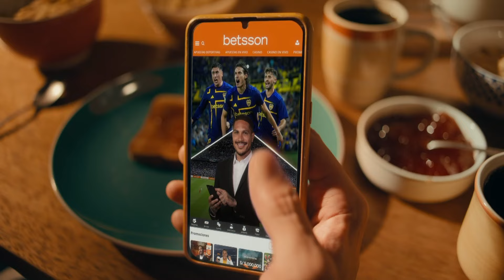Álvaro Barco: "El clásico que recuerdo fue cuando ganamos y capturaron a Abimael Guzmán"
Mira lo mejor del fútbol peruano en exclusiva por L1MAX EN VIVO y en HD.